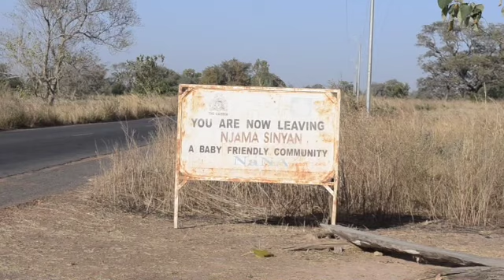Free Land In The Gambia???? The Villages Part 2.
Papa wanted to visit his home land in the villages where he was building a small community.  Without help, his dreams are hard to maintain.